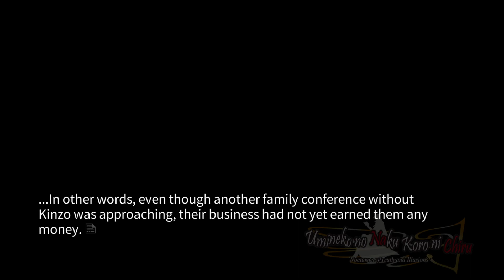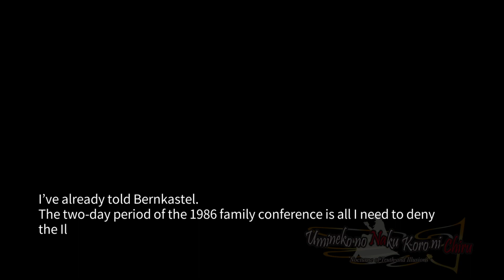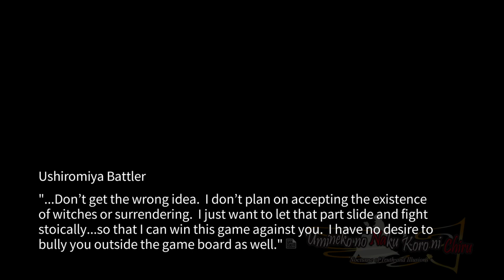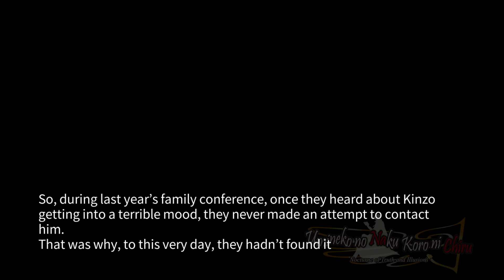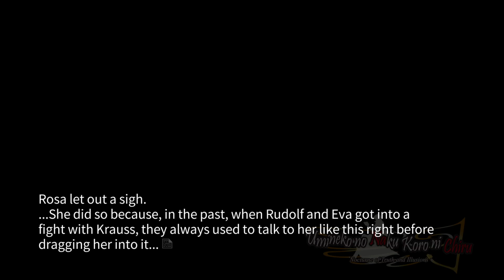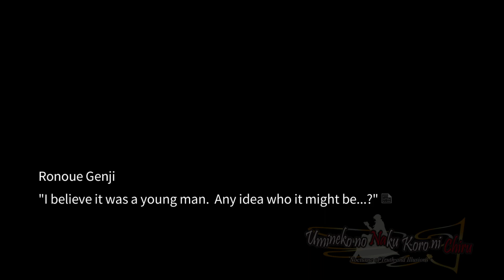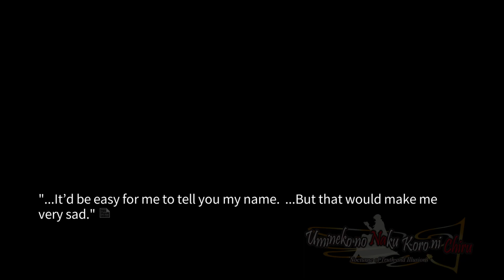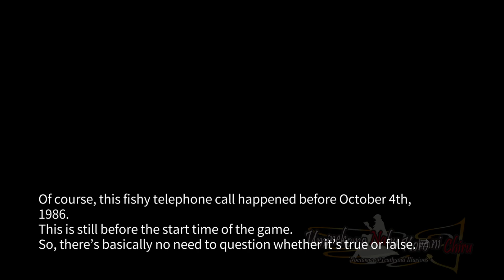WHAT A TWIST! | Umineko When They Cry | Episode 5 | Part 04 | Blind Playthrough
Umineko: When They Cry (Umineko no Naku Koro ni, meaning "When the Seagulls Cry") is a kinetic sound novel that takes place in 1986, on the island of Rokkenjima. The rich Ushiromiya family is gathering in order to discuss what will happen to patriarch Kinzo's inheritance, since he has been ill in recent days.

Summary:
In this episode, Lambdadelta takes over as game master following Beatrice's defeat at the end of the previous arc. Another witch, Bernkastel, takes primary control of the human side in the game. She introduces the detective Erika Furudo, a new visitor to the island who approaches the murders from a "mystery" perspective, in contrast to Battler's "anti-fantasy" stance. The chapter also has a focus on Natsuhi, who receives threatening phone calls from a "Man from 19 Years Ago".

Social Media!

Game:
Umineko When They Cry Episode 5 End of the Golden Witch